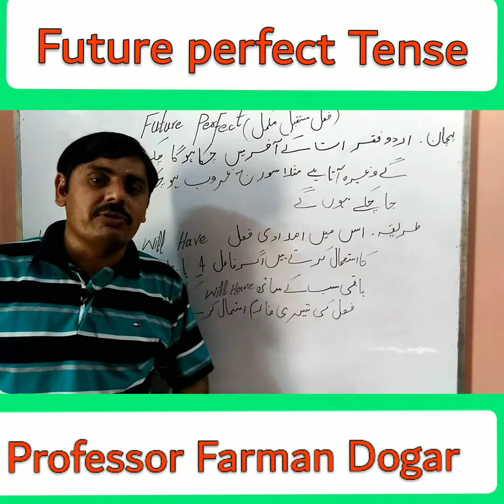Future perfect Tense in detail|English Grammer:Use of will have shall have | Hindi/Urdu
فعل مستقبل مکمل. اردو انگلش ھندی فقرات
present continous tense
past indefinit tense
pst perfect tense
past continous tense

Future continouse tense